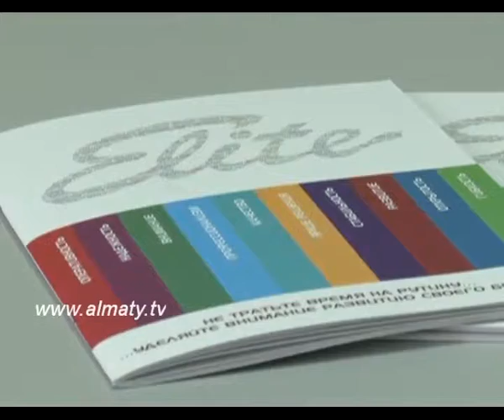В поисках работы